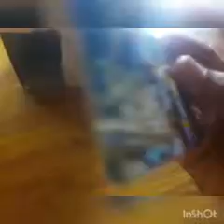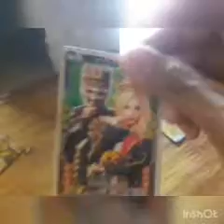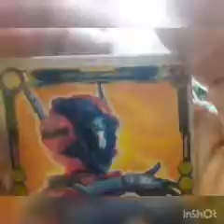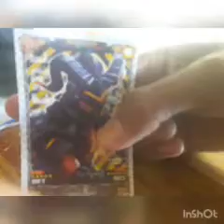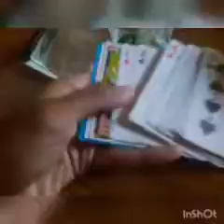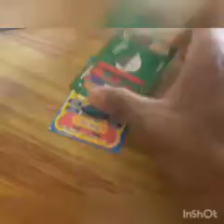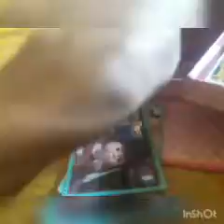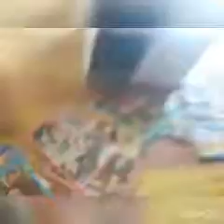Nostalgia Miko alria - Mainan mesin kartu dalam era nostalgia 2014 atau 2015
Terinspirasi dari mesin aikatsu pada awalnya dari thn 2014/2015